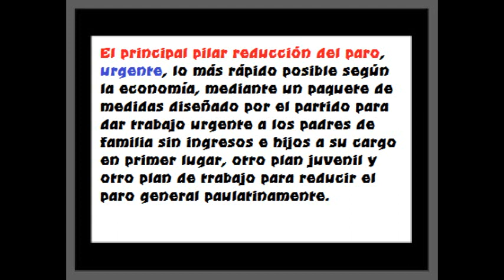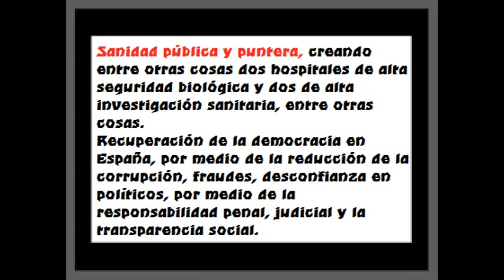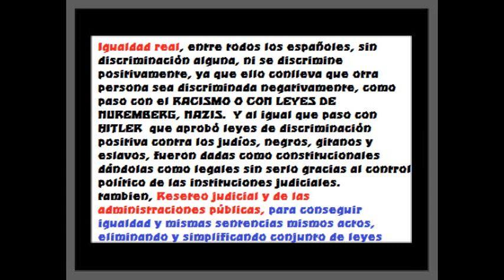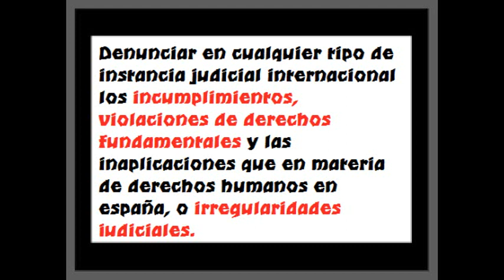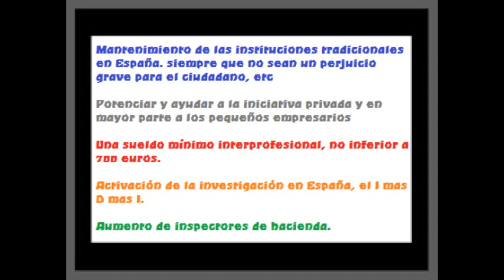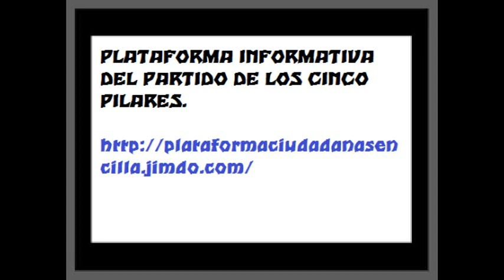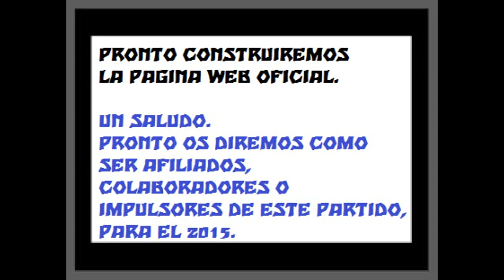PARTIDO DE LOS CINCO PILARES, P. 5 P.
EL PRINCIPIO FUNDAMENTAL DEL PARTIDO ES EL SENTIDO COMUN.  no nos gustan las ideologias, porque eso lleva  a leyes que favorecen solo a sus ideologos, POLITICAS PARA LA MAYORIA. j ramirez.  LAS SIGLAS PCP, SE CAMBIARON A P5P.